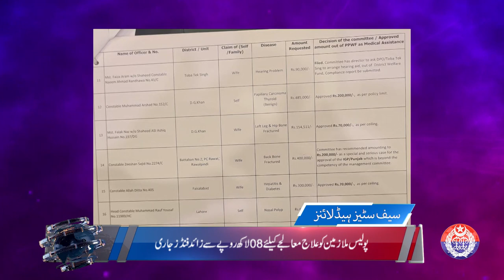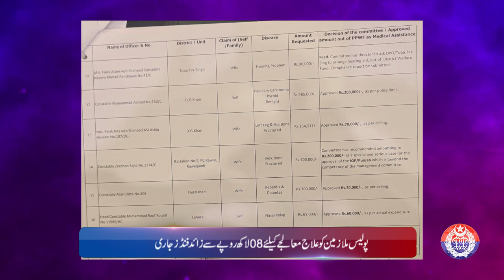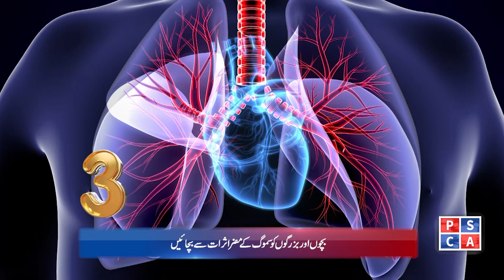Punjab Police News Bulletin | 14 February 2024